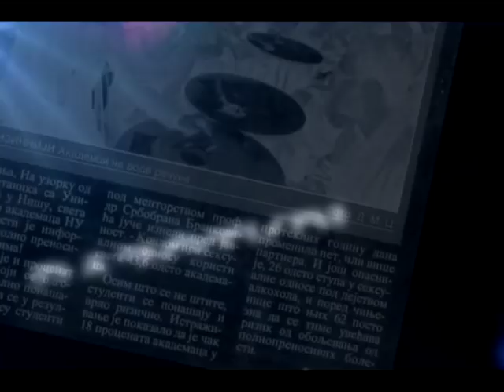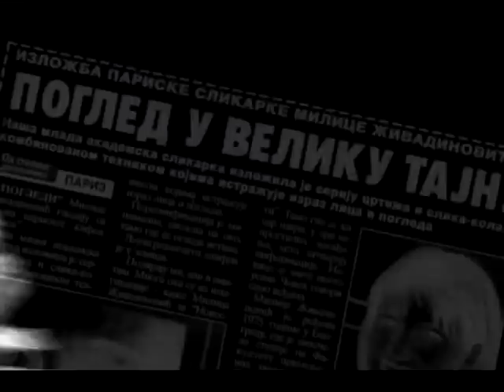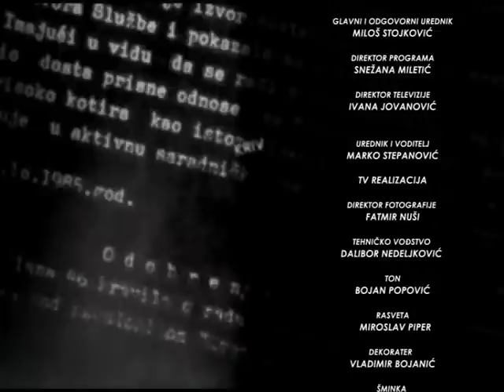RAZOTKRIVANJE SA MARKOM STEPANOVIĆEM 04.10.2018. VLADIMIR VUČINIĆ